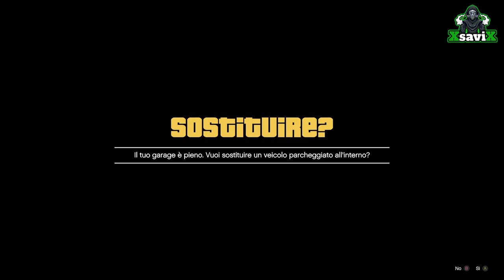Gta5*💥Car To car 💥In Solo per Psn💥In 2 per Xbox💥XsaviX*💥XboX s/x ,ps4/ps5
💥Anawack